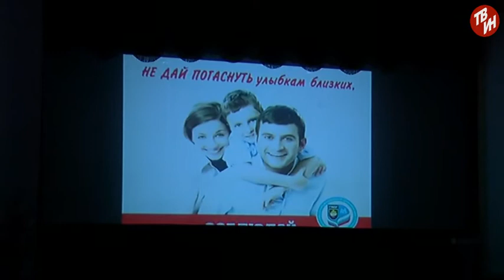ТВ-ММК По новому о главном